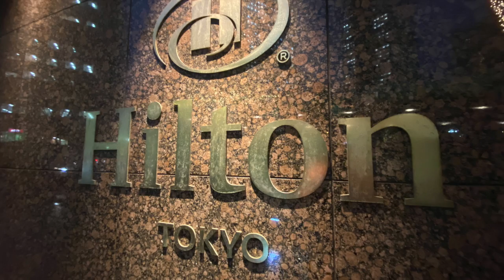ヒルトン東京 Executive Lounge Breakfast エグゼクティブラウンジの朝食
hilton tokyo (Shinjuku, Japan) ヒルトン東京の King Executive ルームに泊まってきました。新宿駅から徒歩圏内。都庁の横がハイアット、その横がヒルトン。キングエグゼクティブで実売3万円台。室名の通り、エグゼクティブラウンジが使用でき、朝食のサービスがあります。その朝食の紹介です。

カテゴリ
音楽
この動画の音楽
詳細
曲
Fade
アーティスト
Alan Walker